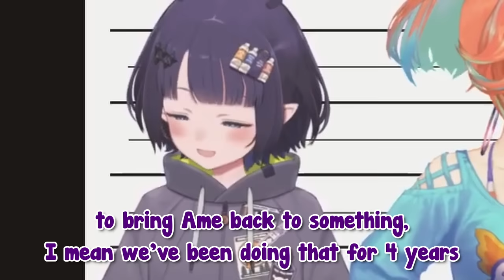[ENG SUB/Hololive] Kiara doing her best to stall Ame from ending the stream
Credits :
BGM